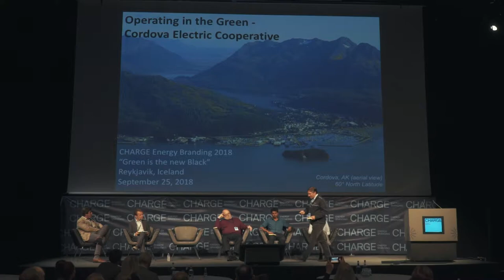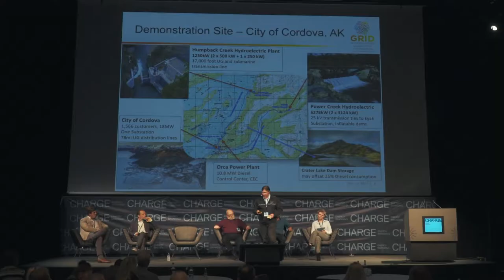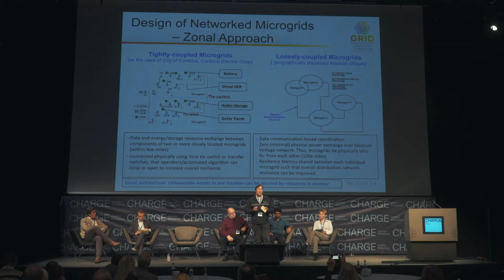Operating in the Green - Clay Coplin CEO Cordova Electric Cooperative - CHARGE Energy Branding 2018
The town of Cordova has reinvented itself many times in its history and has gone from 100% renewable to 100% fossil and is back again on the road to 100% renewable energy.